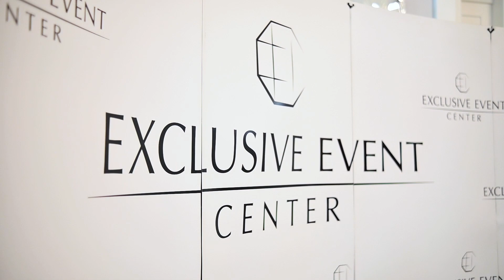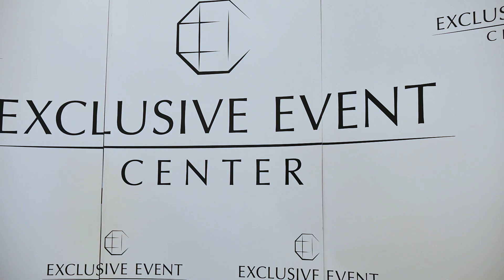Adreea i Mihajlo Avgust 2023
Dok se zvezde sjaje na nebu, njihova ljubav blista jače. Neka svaki trenutak njihovog zajedničkog života bude kao melodija ljubavi, koja se širi poput osmeha na njihovim licima. Neka put koji su odabrali bude ispunjen srećom, nežnošću i međusobnom podrškom.
Sretan brak !